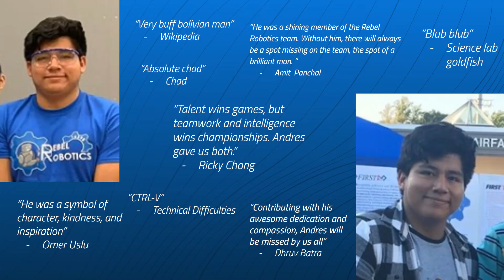Rebel Robotics FTC Senior Spotlight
Fairfax High School seniors will be missed